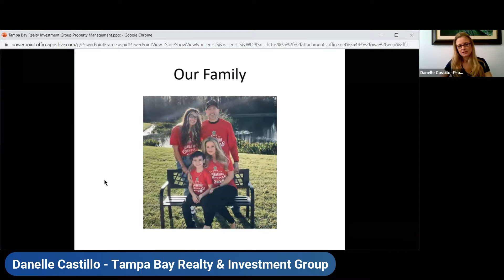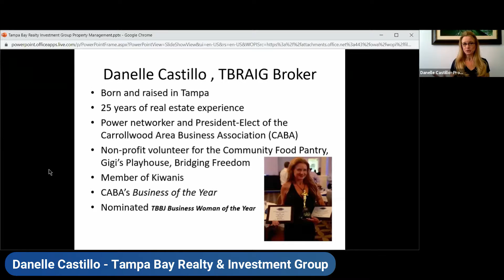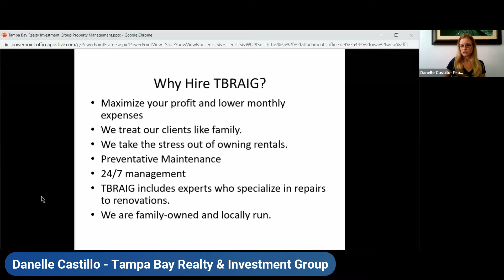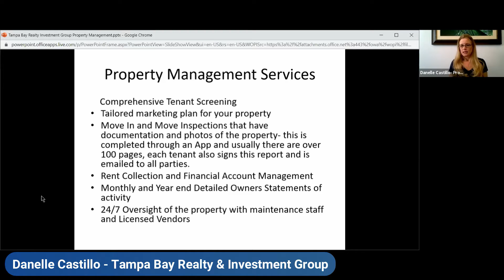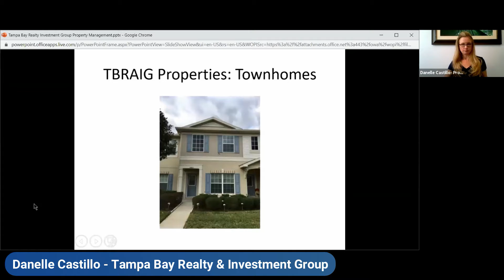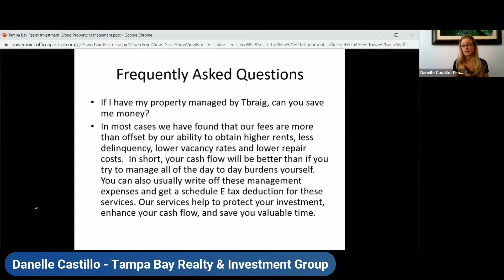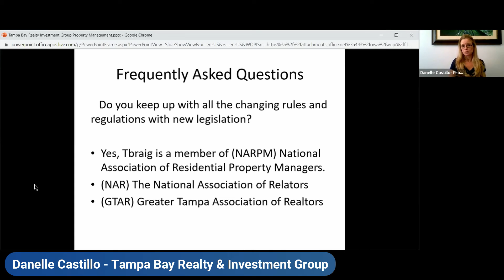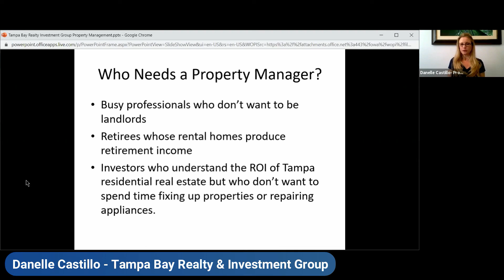Lunch & Learn w/ Danelle Castillo of Tampa Bay Realty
Danelle will discuss Real Estate and Property Management in the current economy.
-What steps should you take before you list your property?
-What should you consider before purchasing property?
-What determines your need for a Property Manager?
-What are the latest changes in Rules and Regulations?

Danelle began her career in real estate working in apartment leasing for 9 years. As the Tampa Bay market climbed, she pursued becoming a licensed agent and began working with a real estate investor buying, selling, and rehabbing properties. In 2004, she became a licensed broker and co owner for both Skye Realty & Skye Development. As part of the build out in the Channelside condo district project, Navio (which was approved for 22 stories,160 units, and 8 retail stores) acquired Danelle as their project manager setting up the infrastructure until the market crash in 2007.

With vast experience in property investment, sales, and rental property management Danelle offers a wealth of experience to existing clients. In addition, her robust skill set will ensure new clients excellent communication, negotiation, and detailed investment strategies for their portfolios.